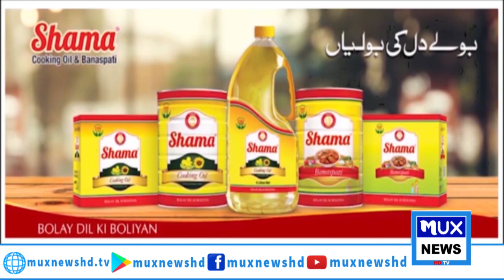News Bulletin || 15 November 2023 || 09:00 PM || MUX News HD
/ muxnewshd​​​​​​​​.  .